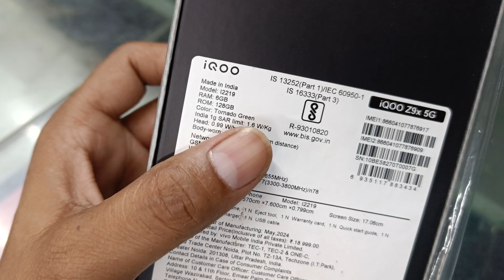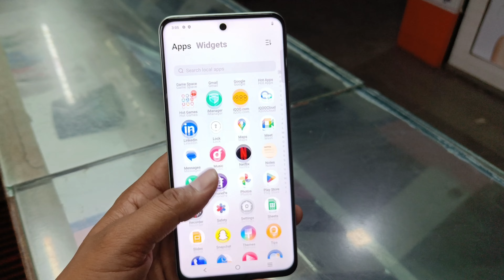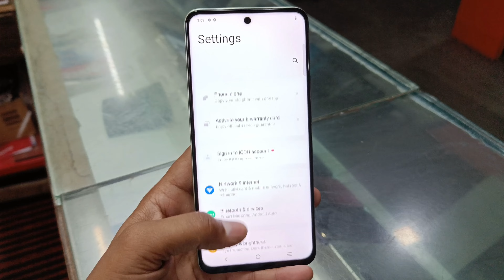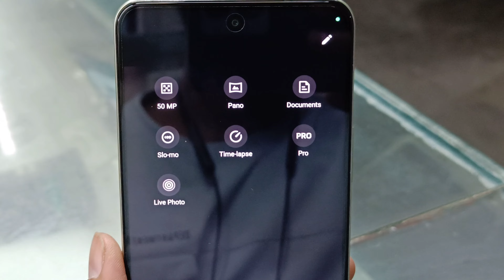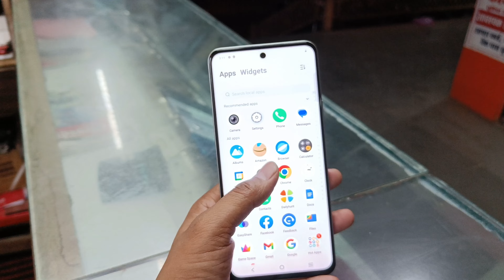¡QOO Z9x Unboxing & First Look ⚡ Snapdragon 6 Gen 1, 6000mAh🔋& More रु 11,999/-😱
Doston aaj ke video me hum unbox kar rahe hain ¡QOO Z9x. Ye smartphone aata hain Snapdragon 6 Gen 1, 120Hz IPS Screen, 50MP Dual Camera ke sath to aap ye video ant tak dekhiye aur video ko like and share karna na bhoole.

अगर आपको वीडियो अच्छा लगता है तो लाइक करना मत भूलिए और कमेंट करके जरूर बताना उसके साथ दोस्तों सब्सक्राइब करके सिद्धार्थ हरिऔध चैनल के साथ जुड़े रहना धन्यवाद दोस्तो इतना प्यार देने के लिए.

Businesses acount :-

iqoo z9x
iqoo z9x 5g review
iqoo z9x 5g bgmi test